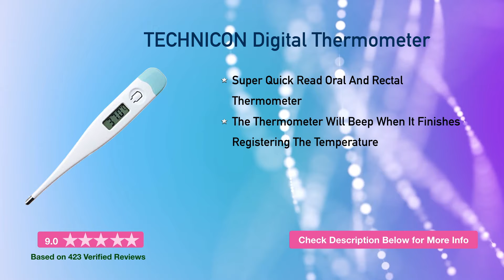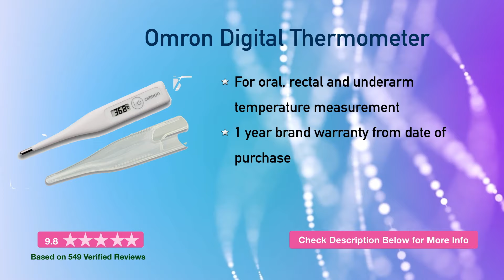✅ Top 6: Best Digital Thermometers in India | Comparison & Review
Here is the list of Best Digital Thermometers with Price. Find below the product links.
✅ 1. Omron Digital thermometer
✅ 2. Dr Morepen Digital thermometer
✅ 3. Dr Trust Digital thermometer
✅ 4. Techicon Digital thermometer
✅ 5. Chicco Digital thermometer

We picked the top Digital Thermometers. If you wish to buy them online at Flipkart or Amazon then you will get them at best price.